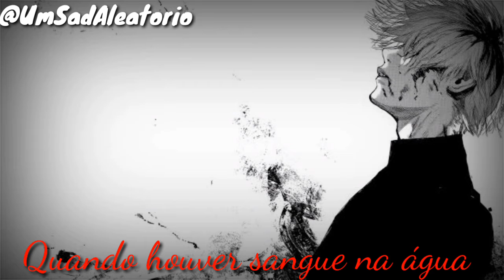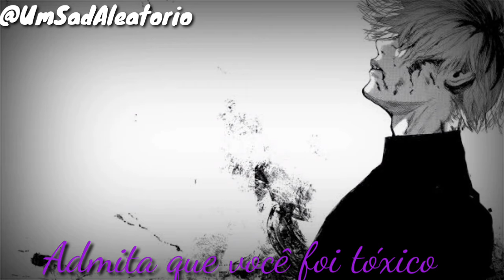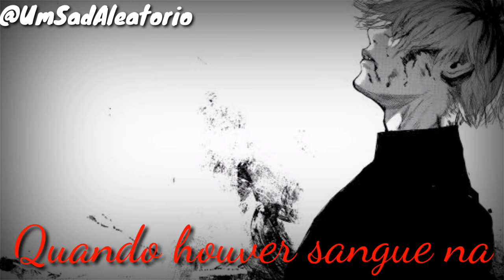Blood//Water (Legenda Pt - Br)